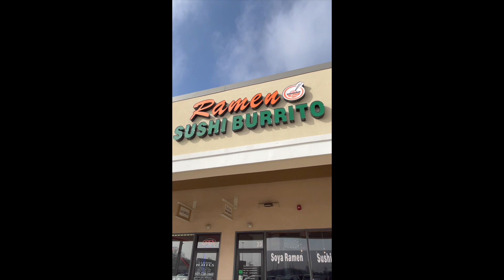Japanese Noodle Bowl 🍜 🥤🍜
This bowl was soooooo good, I need to go back ASAP!
It had imitation crabmeat, seaweed, mango, noodles, pickled cherry, all the sauces: sweet and spicy, eel sauce. I also tried a Melon Japanese drink, it was really good.